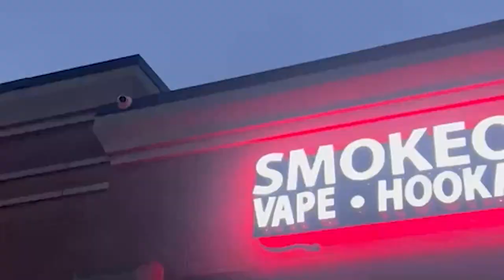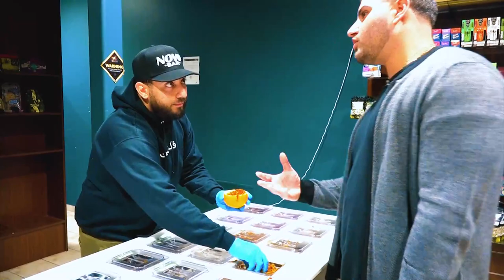How To Increase Sales In Your Business | Free Smoke Shop Consulting Review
In this video How To Increase Sales In Your Business / Free Smoke Shop Consulting Review
We ask the business owner what they're doing to get more business to make sure they are doing everything in their power to maximize their success.

This business is doing a great job with leveraging social media, having a loyalty program, sending mailers, giving a first time discount to new customers, etc.

My two biggest pieces of feedback for this business
1. Social Media - They have Instagram and snap chat. I would add all social platforms, especially TIK TOK - and engage all your customers in your TIK TOK videos (with their permission) and create videos of the actual experience of coming into your shop.
2. Give people a 5% discount to post your shop on their social media page and tag you so all their followers can see you and you can add more friends and build a bigger presence on social media.

Today, ACE is an entrepreneur, a motivational speaker, and a mentor helping sales leaders and business owners across the world take their game to the next level. Throughout his career, he’s learned that every millionaire/billionaire talks about the same keys to success in their fields. If you like ACE to come give you a business/team review please reach out and let us know!

Business: SmokeOlogy Smoke Shop
125 N Haggerty Rd, Canton, MI 48187, USA

✅ Most Important Video for Sales People

The 10 Keys Of Sales: The Formula To Reach Your Top Sales Capabilities

All social medias at the bottom ^